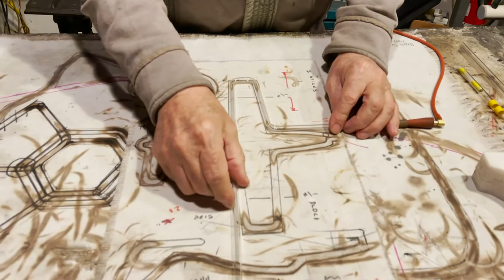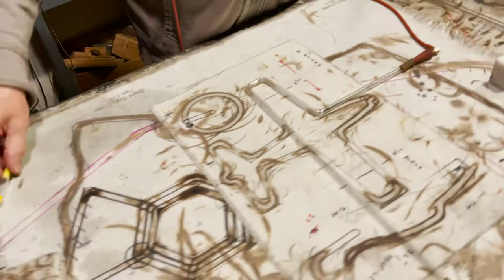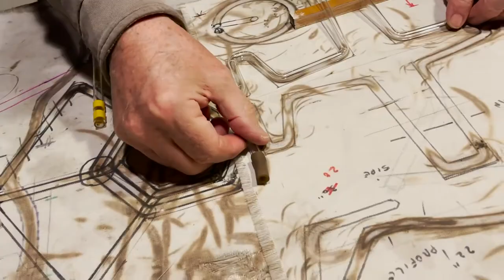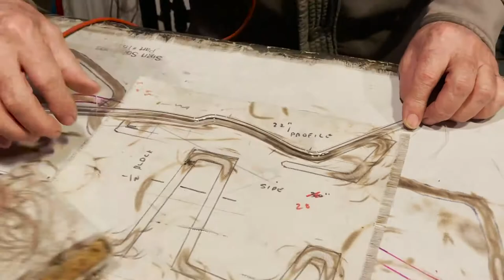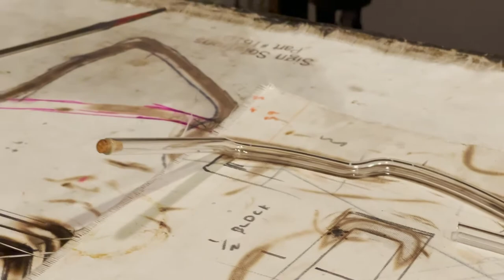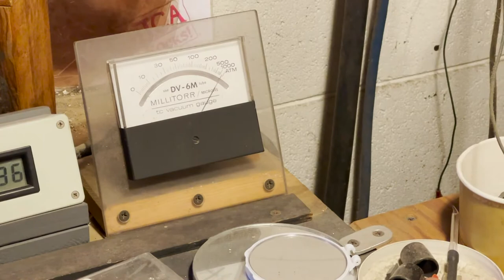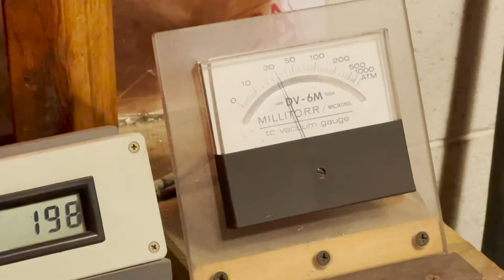Neon Bending Demonstration with Michael Flechtner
Originally aired during the virtual opening event for LIT: Light In Transmission, exhibiting artist Michael Flechtner demonstrates the making of a neon airplane.

LIT, curated by Percy Echols II, is on view at Pittsburgh Glass Center February 5 – May 9, 2021.